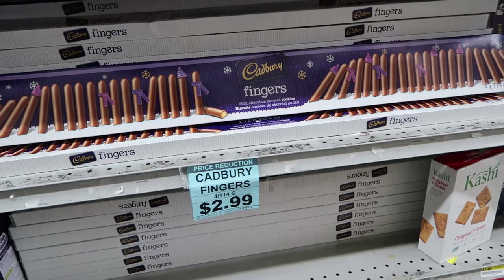Does eggnog go bad? Crazy train wreck store.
What can you find at a liquidation warehouse packed with stuff you would expect to have come out of a wrecked train? Just about ANYTHING including spoiled eggnog! Come with us and see what happens to all those goods merchants can't sell in their own stores. Enjoy!

Want to see more "Lost" figurines? Check out this strange video that seems to show the whole collection: